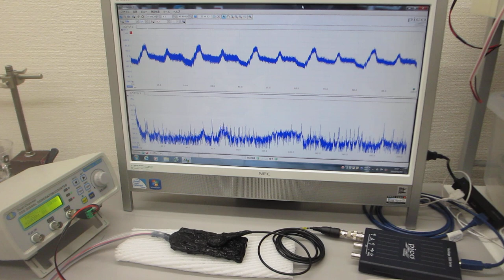各種部材の表面弾性波を利用した、超音波発振制御実験